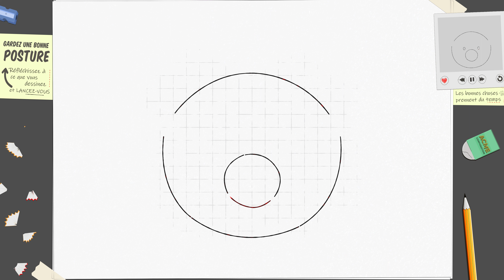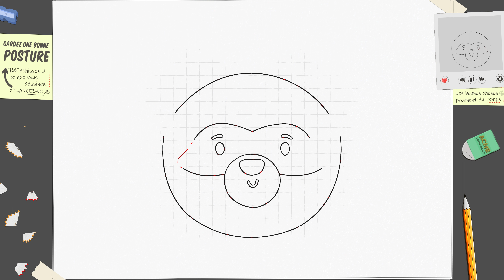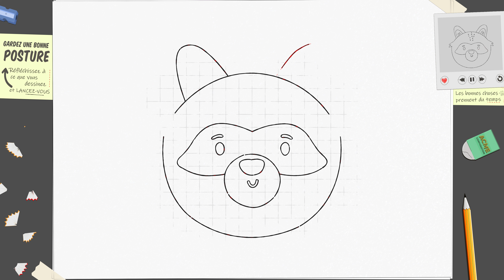Comment dessiner un raton laveur × Visages de bébés animaux